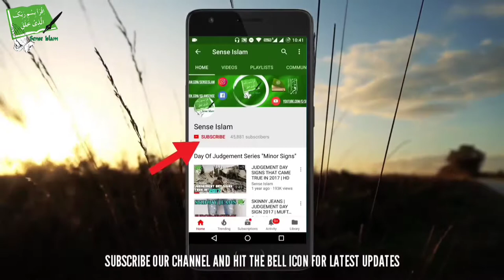Amazing Facts of the Water in the Quran - Talash Peace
In This Video We Will Show You About Amazing Scientific Facts In The Quran.

Life in the universe is water based.

More than half your body weight is water.

Animals and plants on Earth are mostly water.

All life in our universe also needs water.

Scientifically It was only Known recently But It Was Mentioned In The Qur'an 1400 Years Ago.

This Is Clearly A Miracle of The Quran.